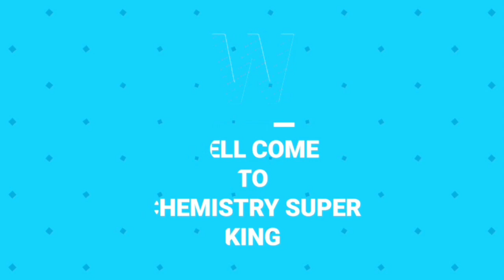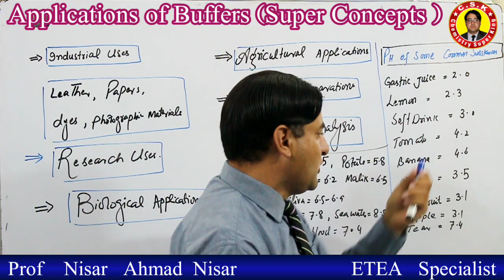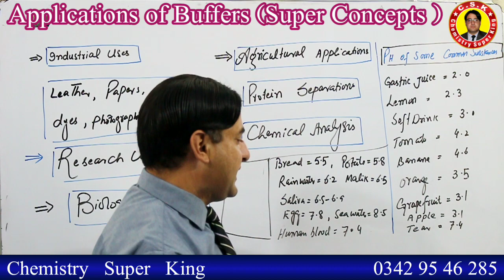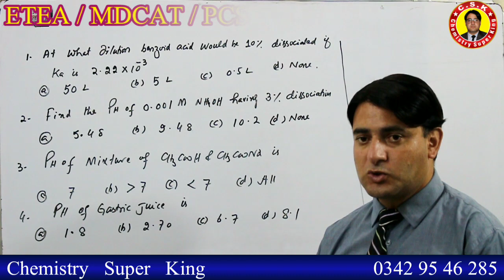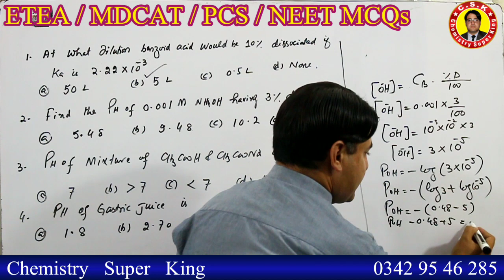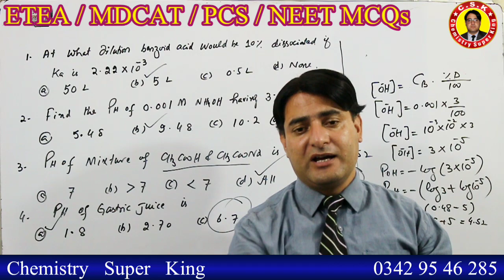Applications of Buffers || Importance of Buffers || Significance of Buffers || ETEA /MDCAT MCQs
This video is about importance of buffers, Various applications of buffers are explained in this video.